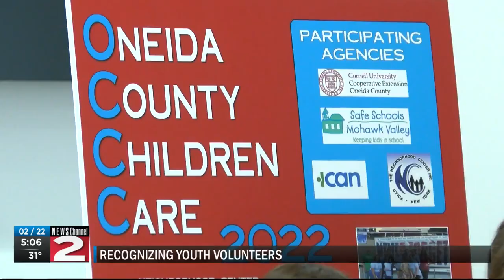Local kids recognized for volunteer work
Oneida County officials recognized the volunteer work of several local kids who participated in the Oneida County Children Care initiative.